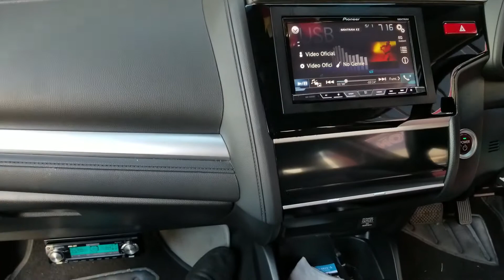MAG CAR SOUND VISION.PRO INTAL SOUND SYSTEM AND REPAIRSROYAL ROAD MESNIL MAURITIUS. TEL 230 57522375